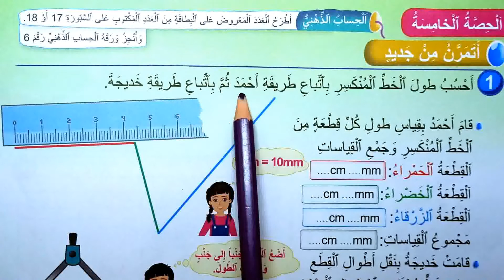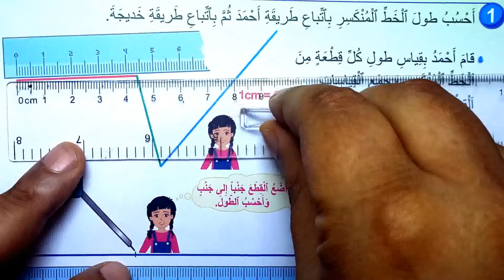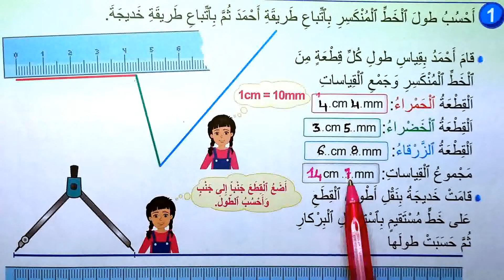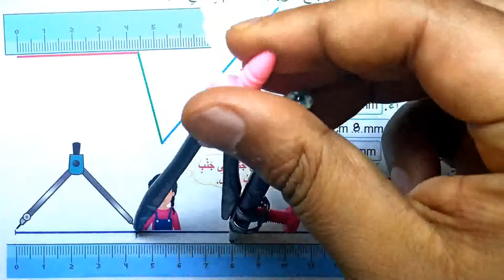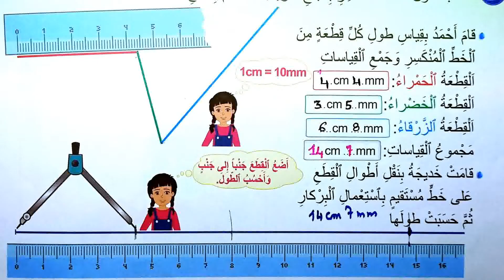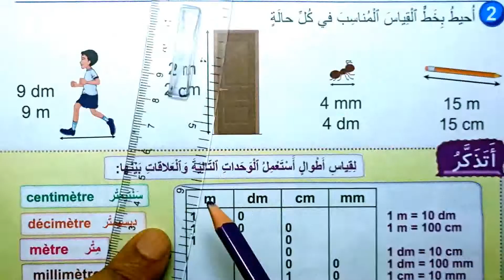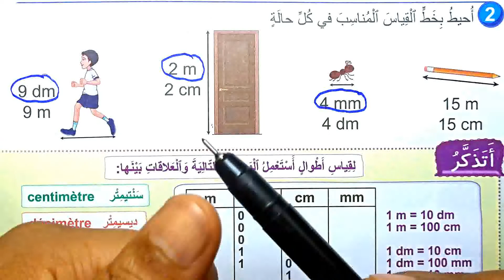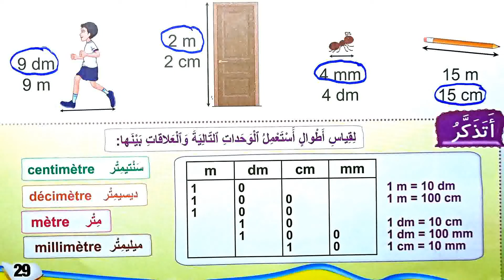فضاء الرياضيات الثالث ابتدائي قياس الأطوال أجزاء المتر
école chadli
_______________________________9_____________________________

_______________________________8_____________________________

_______________________________7_____________________________

_________________________6___________________________________

_____________________________5_______________________________

_____________________________4______________________________

_________________________________3___________________________

_________________________________2__________________________